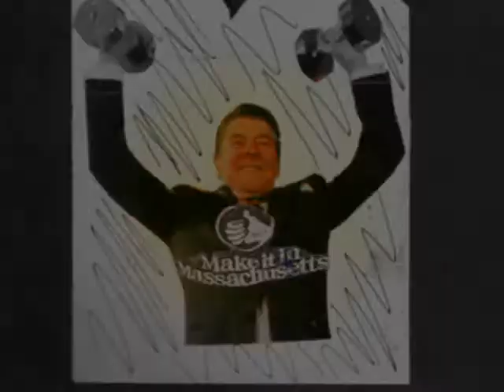Burnin': The Cones Now ...and Then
Rods and Cones Live from CBGB 1986. pictures from this yrs rehearsals and shows from their "The Cool Feel of a Snowbank" Winter Tour 2010